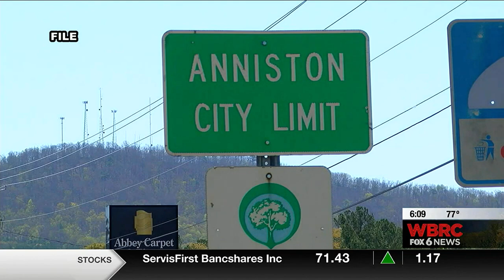Anniston Police Department is Installing Six More Cameras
Per WBRC Fox News: The Anniston Police Department is installing six more cameras as another safety measure in the community. These new cameras are a part of a partnership between the city and the McClellan Development Authority.

The department already uses about 15 cameras throughout the city. Now, the McClellan development authority is spending $40,000 to buy four new cameras Anniston Police will install in that area. The department is also using money through a grant to put one directly in front of Zinn Park and 18th Street and Rocky Hollow Road.

Chief Nick Bowles says the goal is to use these cameras as extra security and a way to deter people from committing crimes.

“We want people to see it,” says Bowles. “We want it to deter anyone from doing anything, maybe if they want to get into a little mischief and we want other people to see it and feel safe. Know that they are being watched over. All those feeds come into the police department. We get to see everything. If something happens, we can go back and review it. If something is happening in live time that supervisors on duty can go and pull it up.”

Chief Bowles says it will take about six months to get the new cameras installed.